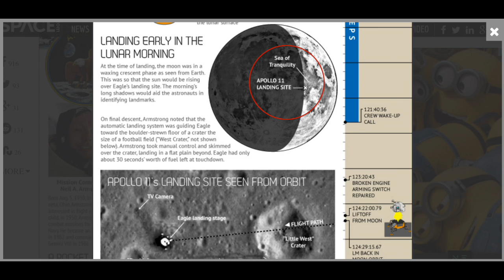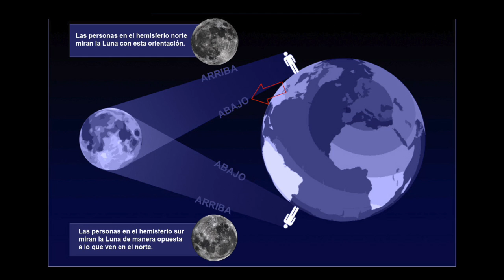El Verdadero Color de la Luna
¿De qué color es realmente la Luna?¿Marrón? ¿Gris? ¿Amarillo patito? Las fotos de la Luna que fueron tomadas por China parecen diferir de las que ha tomado la NASA, pero ¿qué tan diferentes son? En el video también se habla acerca de cómo cambian las fases de la Luna vistas desde los hemisferios norte y sur en la Tierra.

Fotos de la Luna tomada por el Apolo 11

Foto de la Luna tomada por el Apolo 8

En qué lado de la Luna alunizaron los astronautas

Qué pasa en el Ecuador con las fases lunares